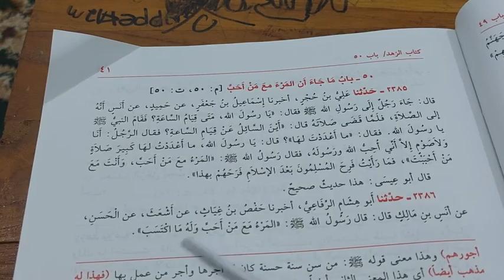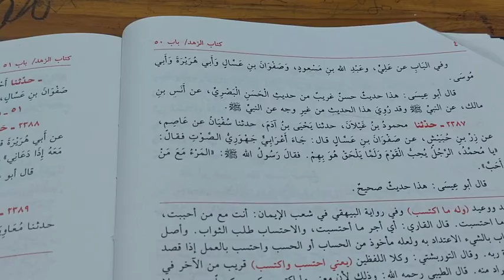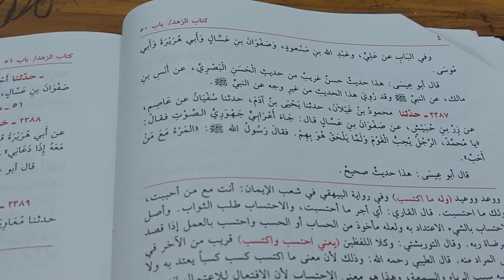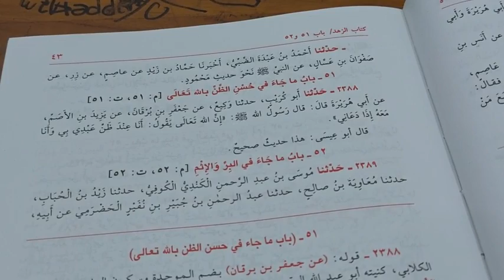Kelak diakhirat anda dengan siapa ?